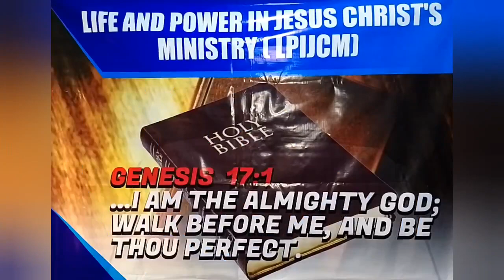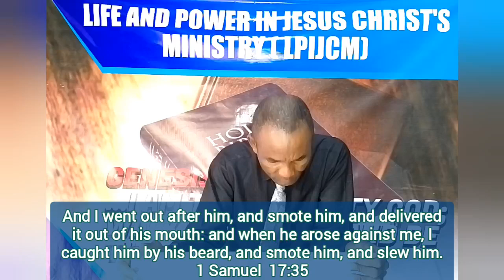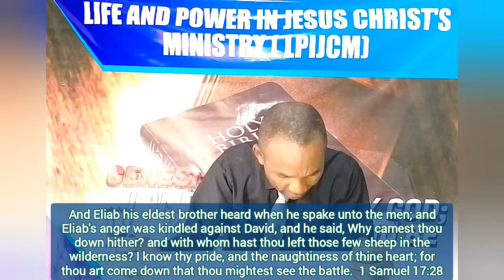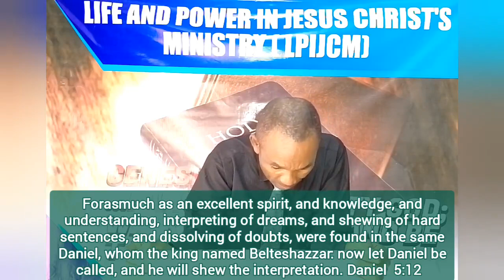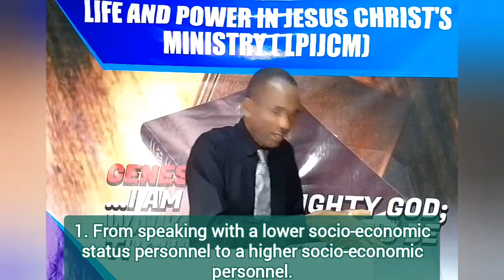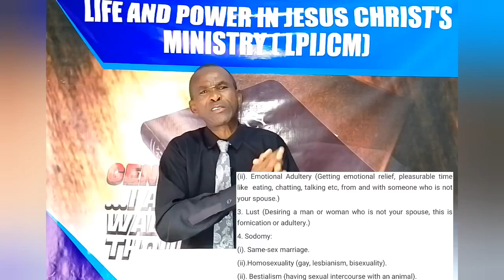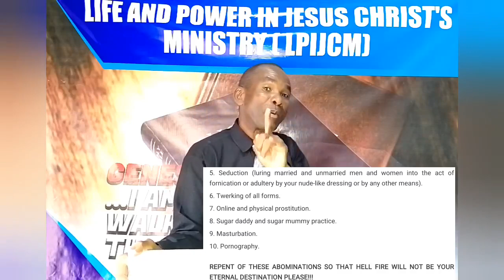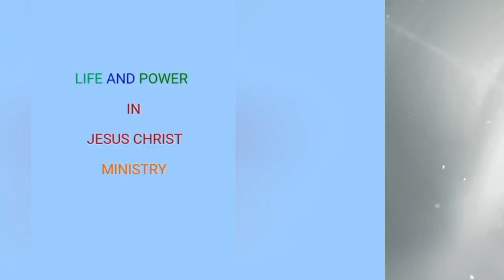RESULTS,CONFIDENCE AND ACTION AMIDST DISTRACTIONS || Answering The Call Of The Almighty God 195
RESULT-ORIENTED, CONFIDENT SPEAKING AND ACTION IN THE MIDST OF DISTRACTIONS

Series On:

Answering The Call Of The Almighty God 195

STUDY/SERMON REFERENCES

And Eliab his eldest brother heard when he spake unto the men; and Eliab's anger was kindled against David, and he said, Why camest thou down hither? and with whom hast thou left those few sheep in the wilderness? I know thy pride, and the naughtiness of thine heart; for thou art come down that thou mightest see the battle.  1 Samuel  17:28

And David said, What have I now done? Is there not a cause?  1 Samuel  17:29

 And he turned from him toward another, and spake after the same manner: and the people answered him again after the former manner.  1 Samuel  17:30

And when the words were heard which David spake, they rehearsed them before Saul: and he sent for him.  1 Samuel  17:31

And David said to Saul, Let no man's heart fail because of him; thy servant will go and fight with this Philistine. 1 Samuel  17:32

And Saul said to David, Thou art not able to go against this Philistine to fight with him: for thou art but a youth, and he a man of war from his youth.1 Samuel  17:33

And David said unto Saul, Thy servant kept his father's sheep, and there came a lion, and a bear, and took a lamb out of the flock: 1 Samuel  17:34

And I went out after him, and smote him, and delivered it out of his mouth: and when he arose against me, I caught him by his beard, and smote him, and slew him.  1 Samuel  17:35

Thy servant slew both the lion and the bear: and this uncircumcised Philistine shall be as one of them, seeing he hath defied the armies of the living God.1 Samuel  17:36

INTRODUCTION

Dealing With the Distractions that Fight Your Result-oriented, Confident Speaking, and Action.

David had done what was required of him to attain the huge destiny he was destined to have. He demonstrated boldness in the face of threats from Goliath. He moved from boldness to confident speaking, from confident speaking to negotiating his greatness, took action, and earned success.

 In today's study, we shall examine the distractions involved in David's quest for his destined greatness. While conversing with a few Israeli soldiers, his eldest brother, who was present expressed dissatisfaction with David's interest in defeating Goliath. However, David was not swayed by his eldest brother's interruption and continued with the process of consolidating the benefits of his epic opposition against Goliath.

King Saul was informed of David's negotiation and had an audience with David, who expressed his relentless determination to confront Goliath. David recounted how the Almighty God helped him defend and kill the destructive intruders who threatened  a lamb under his care.

Therefore, he was certain that the Almighty God, who aided him in defeating the lion and the bear, would also help him defeat Goliath. David assured King Saul that he would defeat Goliath, and none of the Israelites should fear the threats posed by Goliath.

The Holy Spirit wants to speak to us in two points:

1. Familiar Distractions Against Powerful Move of Greatness

2. Failed Demonstration Against Prominent Move of Greatness